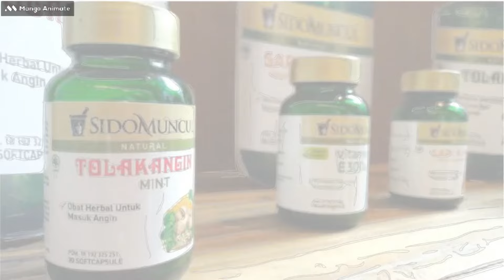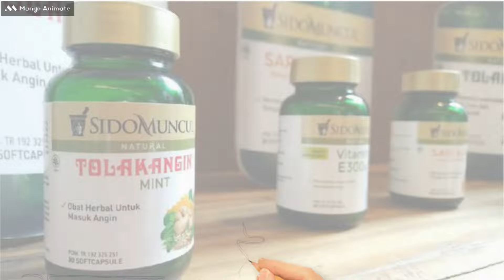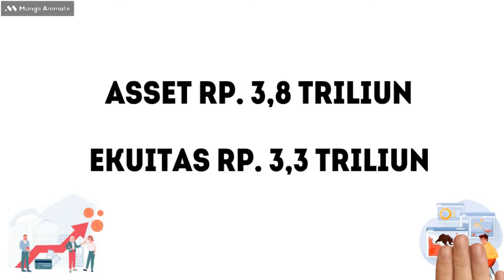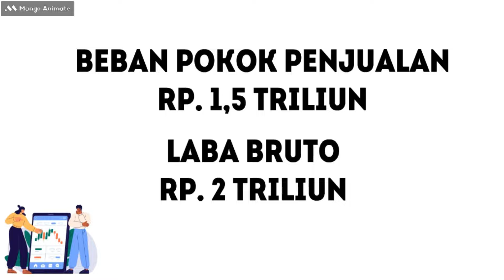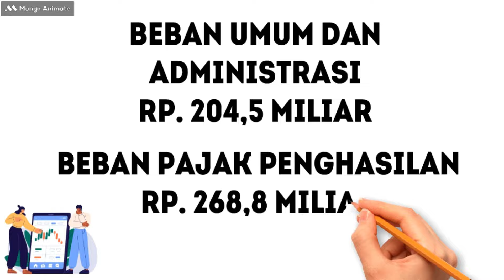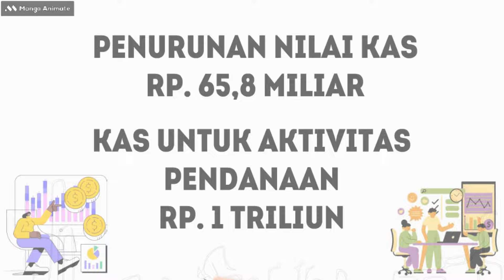Bicara Saham - Review Saham SIDO (PT.Industri Jamu dan Farmasi Sido Muncul.Tbk ) Semester IV 2023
"Perubahan Besar: Kepemilikan Saham Sido Muncul Bergeser ke PT Hotel Candi Baru!!"

Review Saham PT. Industri Jamu dan Farmasi Sido Muncul.Tbk (SIDO)

RTI Bussines App

IDX mobile App